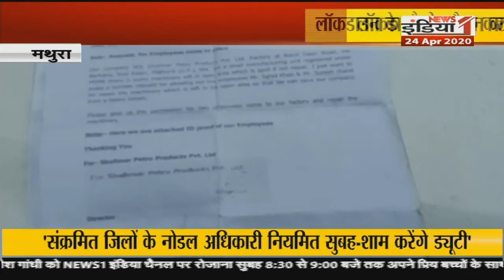उपराष्ट्रपति वैंकैया नायडू ने छत्तीसगढ़ के सीएम भूपेश बघेल से की बात..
Airtel - 350,
Netvision - 219,
RCN - 403,
SITI - 344,